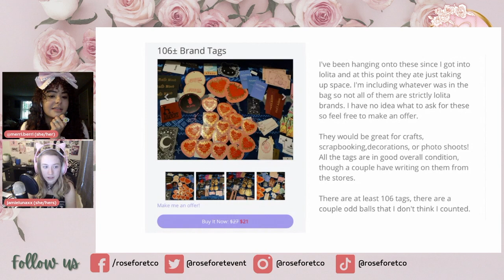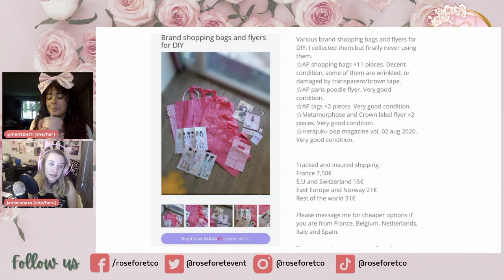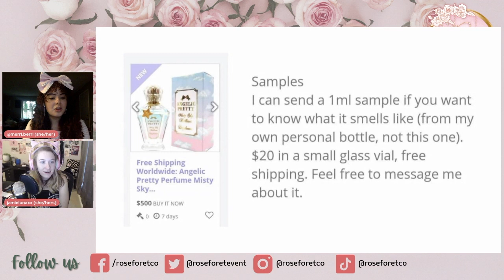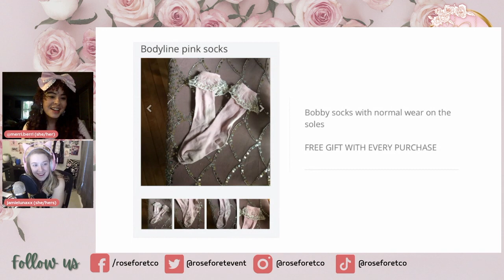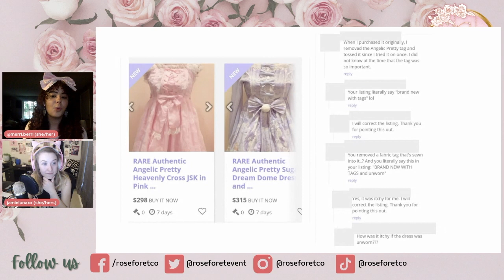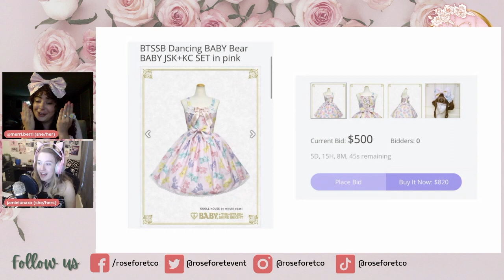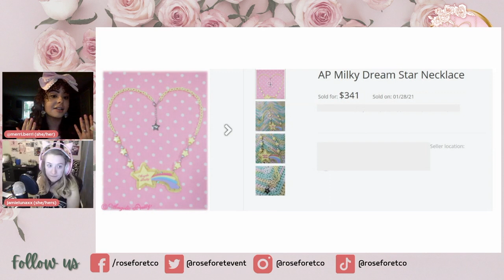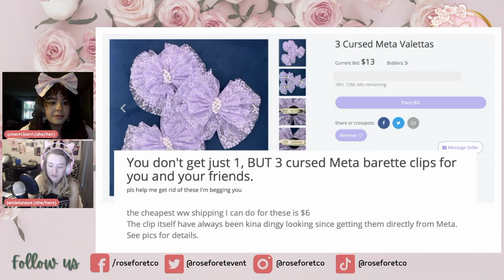Rosé Forêt | Lace Market Reacts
Join Jamie and Meredith and ask "why?" to these questionable listings on Lace Market.